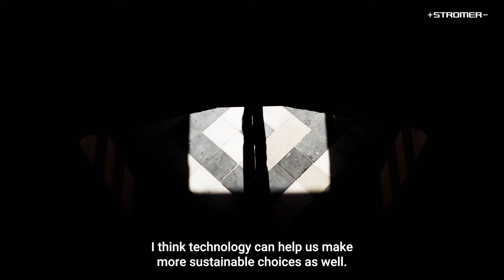Stromer personalities in portrait: Kim Verhaegen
Stromer Personalities | Story 2 – Springbok’s sustainable corporate philosophy

Stromer personalities in portrait — In this series, we are introducing interesting people who not only ride a Stromer in their daily life, but are also tackling sustainable mobility and sustainability in general. Our second personality is the agency owner Kim Verhaegen, who is convinced that even small changes can have a positive ripple effect.